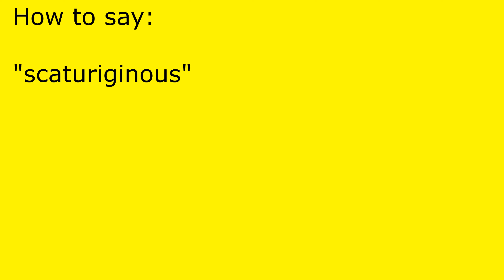How to pronounce scaturiginous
scaturiginous pronunciation.